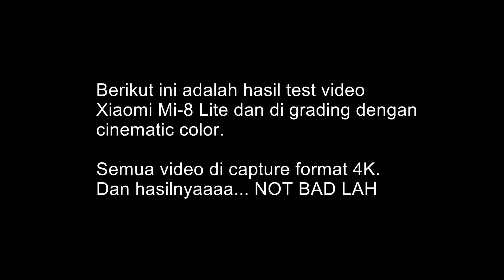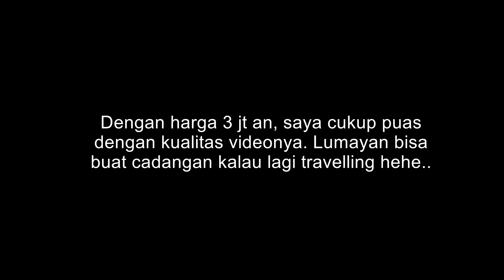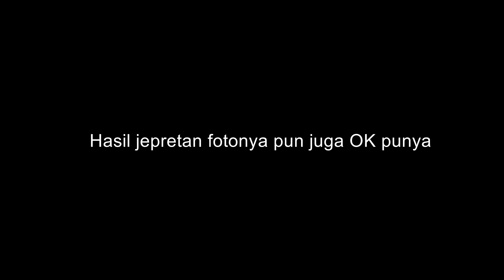Xiaomi Mi 8 Lite Video Test Grading Cinema 4K | Hape 3jt an tapi kualitas OK punya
JANGAN TERTIPU!!! Video diatas tidak menggunakan kamera profesional tapi hanya menggunakn Hape harga 3 juta-an.
Hari gini ga perlu kamera mahal untuk bisa membuat video bagus dengan kualitas 4k.
Penasaran? simak video diatas ya...